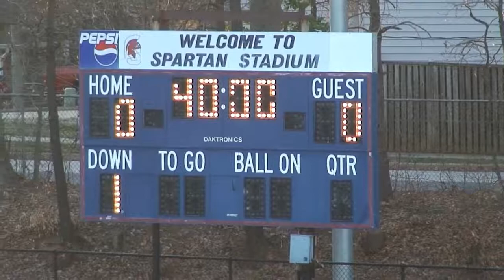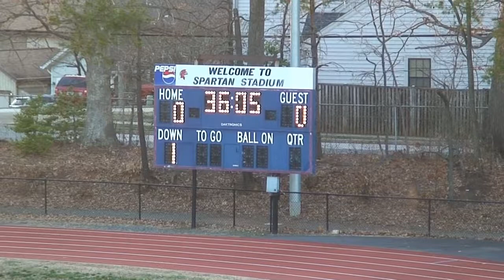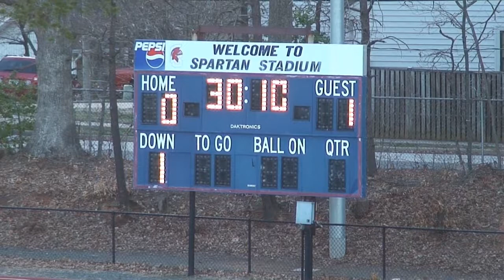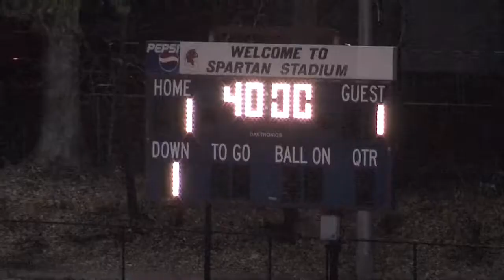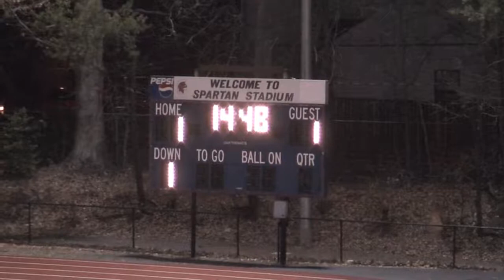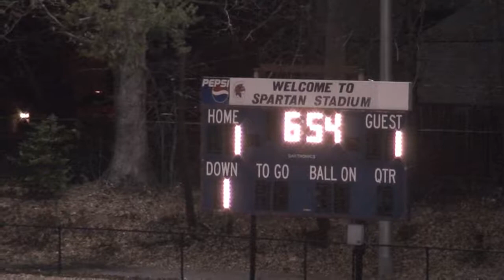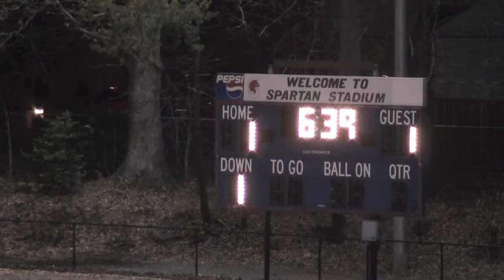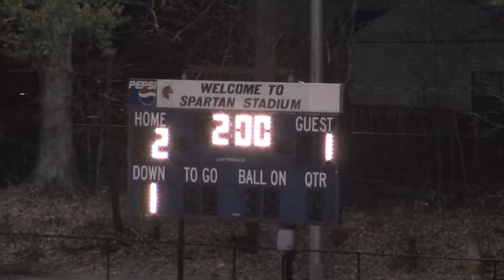West Springfield Spartans vs Lake Braddock SS (April 1, 2014)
BOYS VARSITY SOCCER - 2014
West Springfield High School (WSHS) Spartans vs Lake Braddock Secondary School (LBSS) Bruins, on

FIELD: West Springfield HS

UNIFORMS:  Spartans (All White) and Bruins (All Purple)

RESULT:  WSHS 2 - LBSS -1